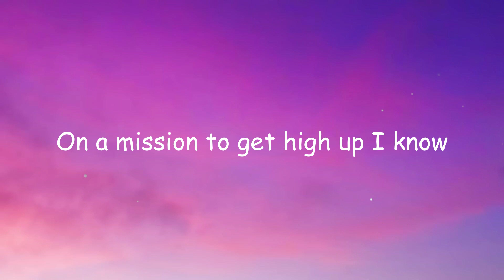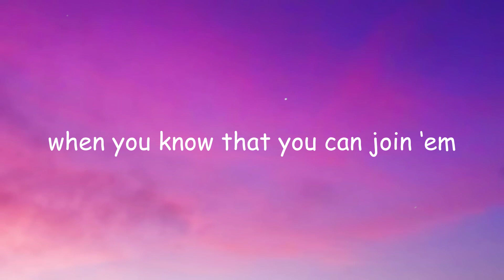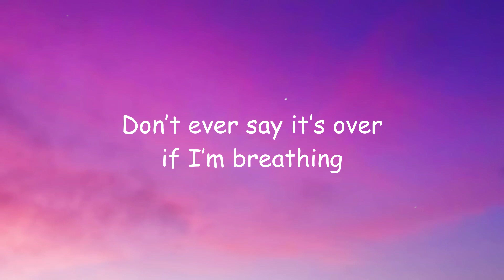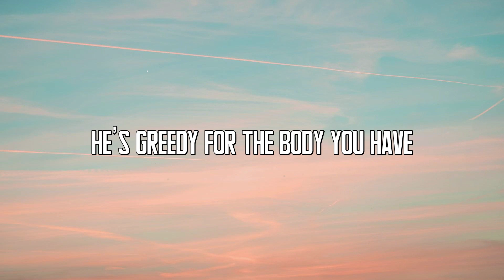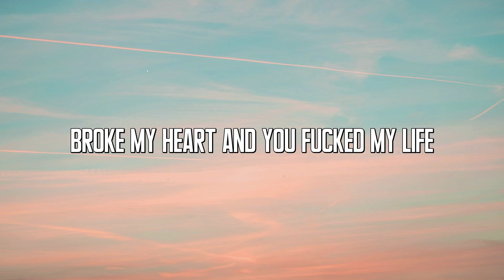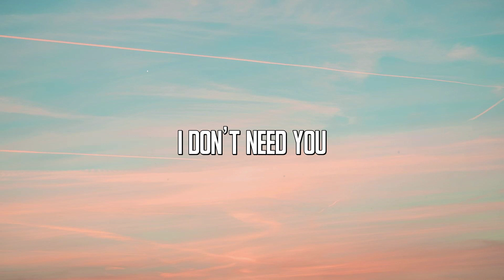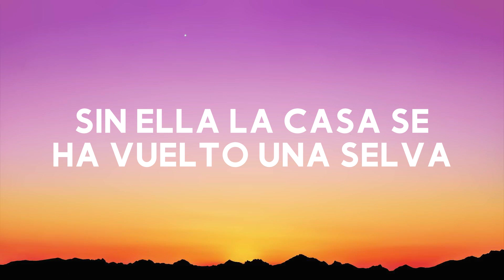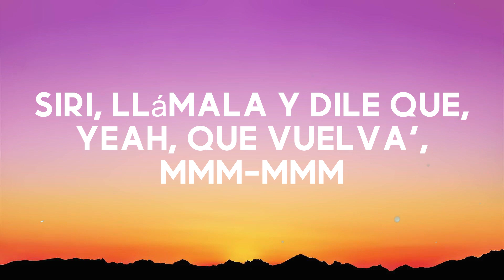STAR WALKIN' - Lil Nas X {Letra} 🥂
STAR WALKIN' - Lil Nas X {Letra} 🥂  STAR WALKIN' - Lil Nas X {Letra} 🥂